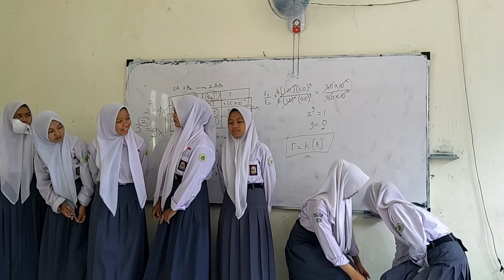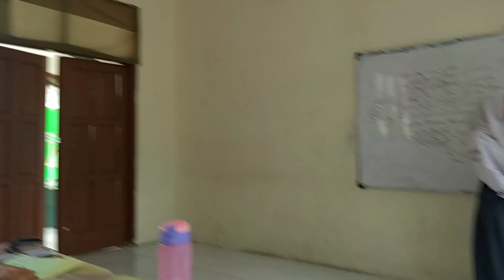Pembelajaran Sistem Pernapasan 1 dengan Game Pertanyaan secara Acak Kelas 11 MIPA 1